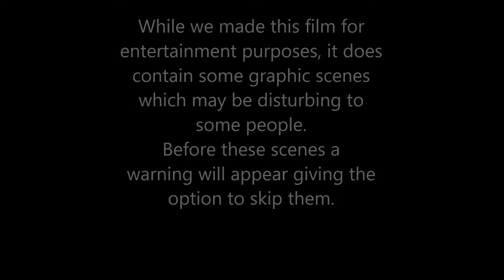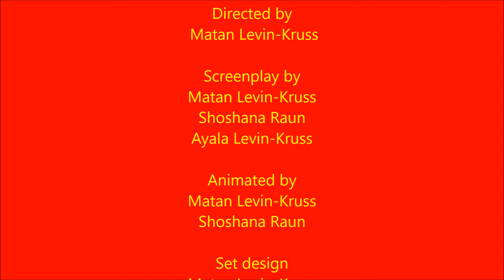LEGO the flash-Gala the bomber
a lego stop motion that I made about a prisoner named Gala who puts bombs in the empire state building, the white house, a school in Norway called Boftsa Skole, the Eiffel tower and Legoland Windsor.
see what it caused in the video.

you can realize in this video that my stop motions have improved a lot!